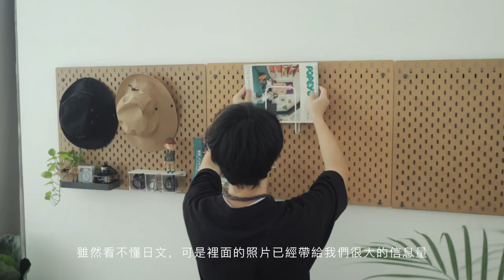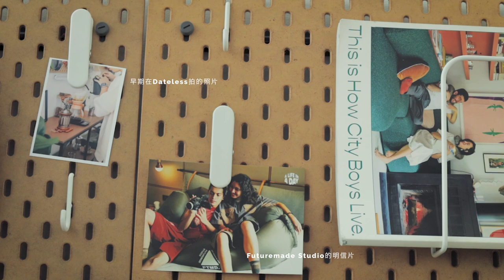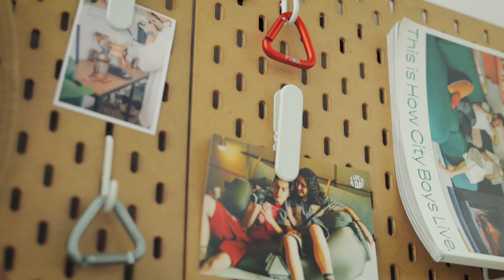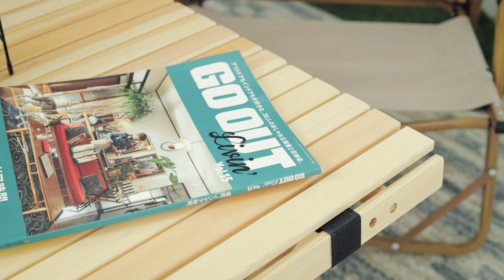Coffee Corner Makeover | Home Cafe Tour | Ikea Furniture Decor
Hi, don't forget to turn on cc/setting buttons for English subtitles! :)

Hi there, it's JR & Jess from Dateless Studio.
Today we will do a makeover for our coffee corner in the studio. Coffee corner is one of the important space for us for relax and have a cup of coffee, discussion and reading. Hence, we usually do some makeover time by time based on the current mood.

It does help us a lot.

今天跟大家分享工作室的咖啡角落makeover，這咖啡角落是我們平常放鬆喝下咖啡，討論工作，閱讀等等的。我們會隨著時間和心情的改變去更改/更新這個角落的擺設，由於現在待在Studio的時間變長了，所以乾脆把它變成Home Cafe的概念，希望你們也可以從中得到啟發一起來實踐一個家中的咖啡廳概念！
喜歡我們的影片的話，希望你們可以訂閲我們的頻道，也可以跟我們分享你的意見！

Podcast：啡吧聊天室 （可以從各大平台搜尋就可收聽！）

我所有視頻的音樂來源及30天免費試用下載 - Free 30 days of resourceful music for videomakers!

You won't cost any extra charges if you purchase anythings through my links, I did earn a small fee so that it helps me to create more contents video for you, thank you for the support!